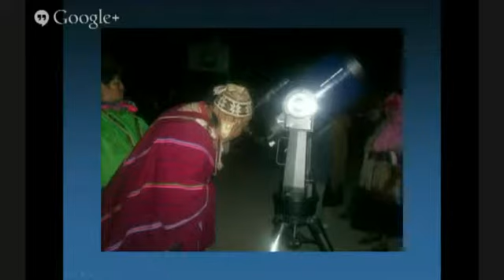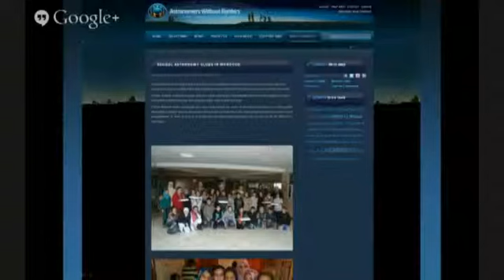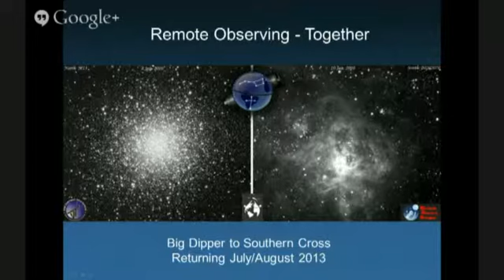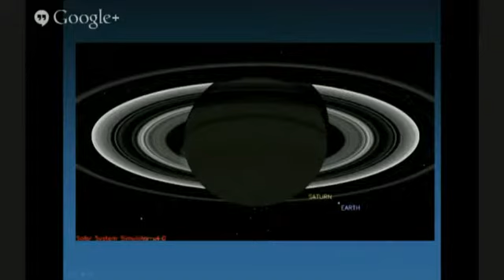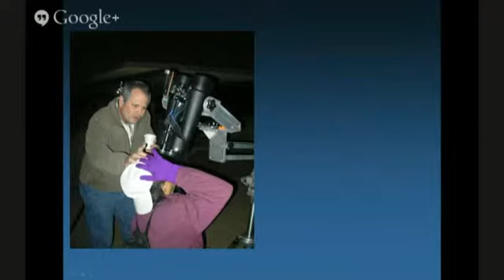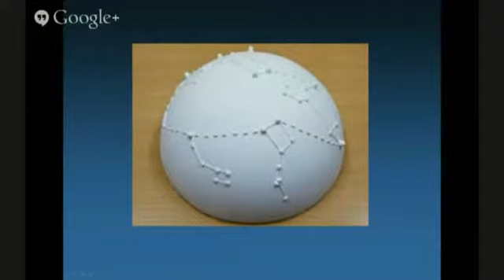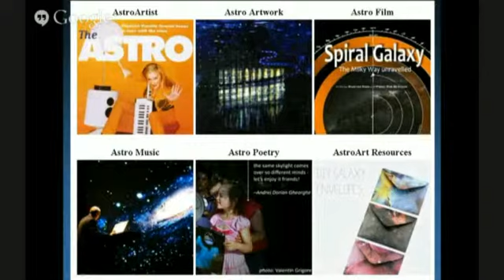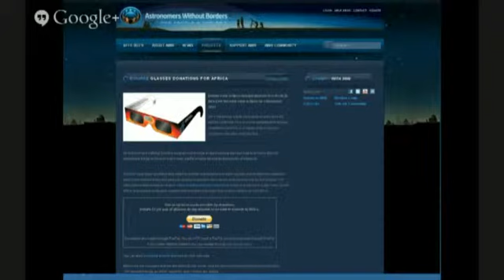'Promoting Astronomy Worldwide' with Professor Mike Simmons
To celebrate World Space Week 2014, SPACE hosted a number of 'Space and Astronomy Talks' on Google Hangout. In this talk delivered on 28 October, Professor Mike Simmons introduces viewers to Astronomers Without Boarders - an innovative way to promote astronomy worldwide by sharing resources, knowledge and inspiration.